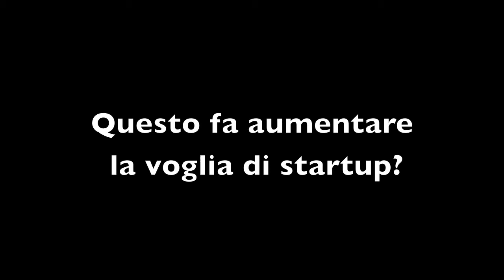Social Media Week 2011 Milano - Eventi e anticipazioni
Paola Pandolfi, event manager di e-festival, racconta a Comunità Digitali le novità della Social Media Week di Milano.